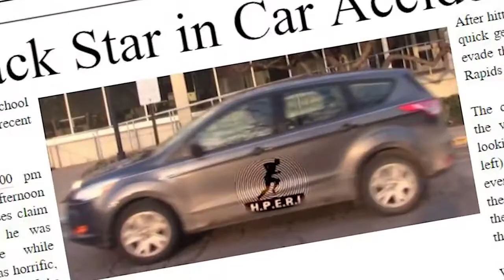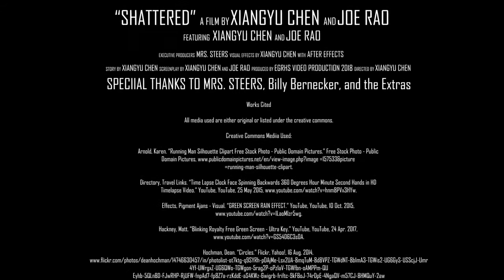SHATTERED - A SHORT FILM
Original Published Date: Feb 8, 2019